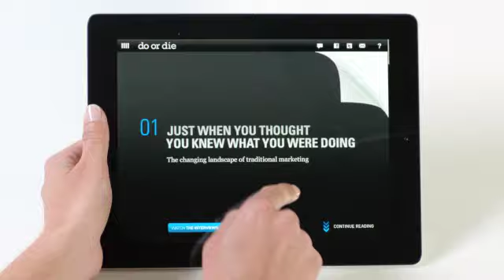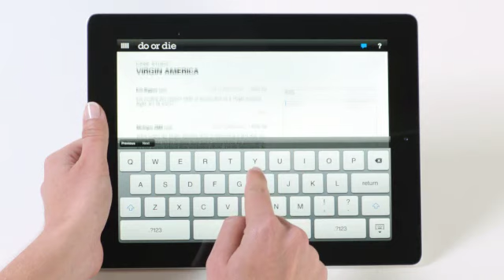Do or Die iPad App Demo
Do or Die, the first full-length business book published as an iPad app, explains how marketers can survive and thrive in a digitally dominated world. You can read Do or Die, listen to it, and watch video interviews with industry leaders, while looking into 8 case studies from enlightened marketers such as Nike, Coors, Virgin America, VW and others. When Do or Die references a company's Twitter feed, Facebook page, or website, you can see them live right on the page. Written by Clark Kokich, chairman of Razorfish — one of the world's largest interactive agencies — this amazing book + app (bApp?) convincingly makes the case that it's time to quit saying and start doing.